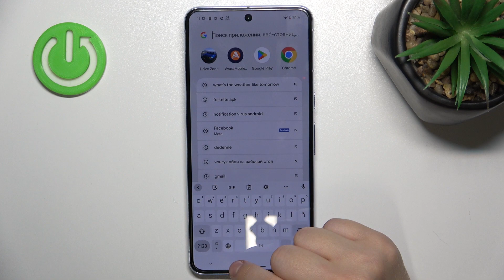Pixel 8 Pro | Как поменять язык клавиатуры на Pixel 8 Pro - Новая раскладка клавиатуры на Pixel 8Pro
Приветствую всех, смотрящих и обладателей телефонов Pixel 8 Pro. Наша команда HardReset.info, сделала для вас небольшое пошаговое видео, где мы вам покажем и расскажем как добавить язык в клавиатуру на ваш телефон Pixel 8 Pro, и к тому же покажем какие есть параметры раскладки. Так что смотрите видео от начала и до конца, чтобы ничего не пропустить.

Как добавить новый язык в клавиатуре на телефоне Pixel 8 Pro ? Как установить новую раскладку на телефоне Pixel 8 Pro? Как удалить язык в клавиатуре на телефоне Pixel 8 Pro?